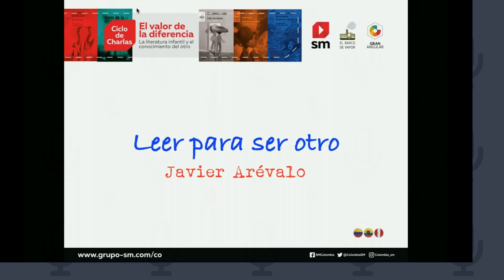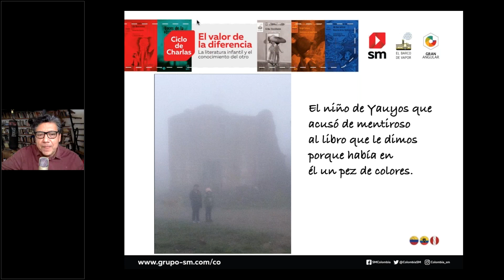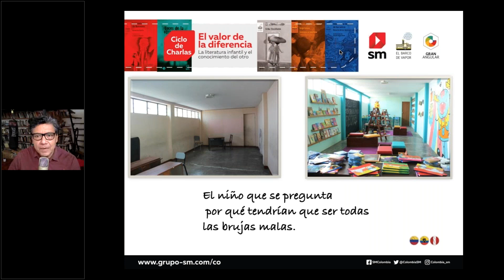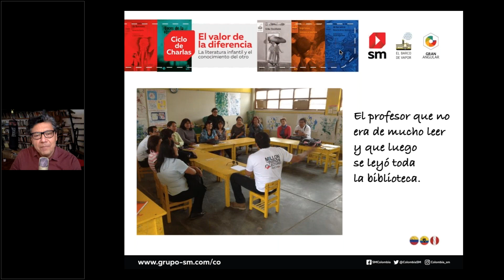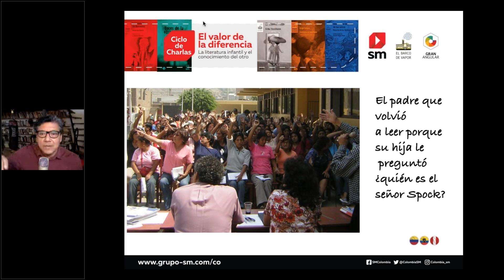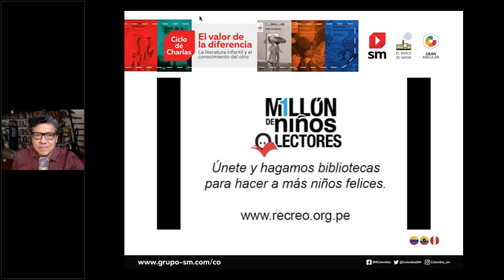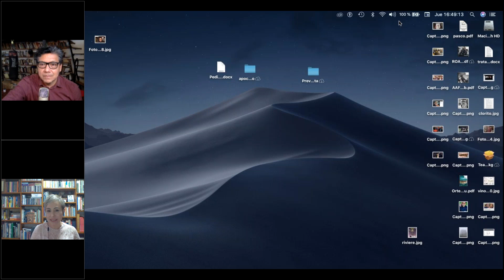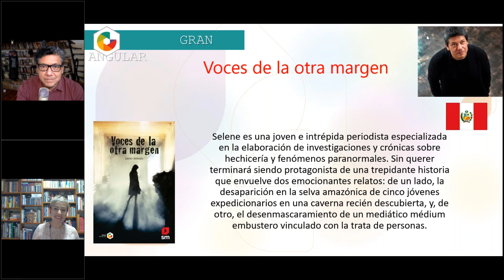Leer para ser otro